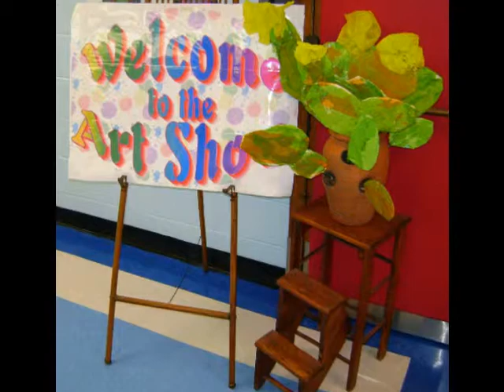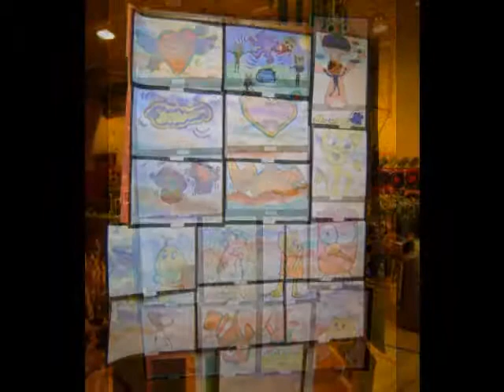Clayton Huey Art Show 2010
The Clayton Huey Elementary School Art Show on May 18, 2010.